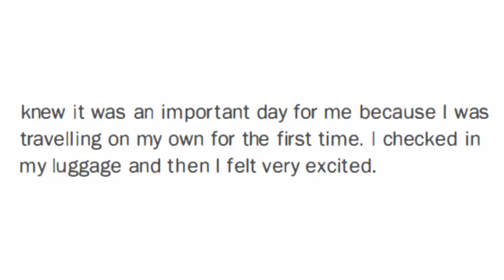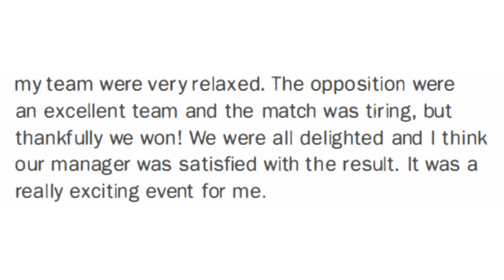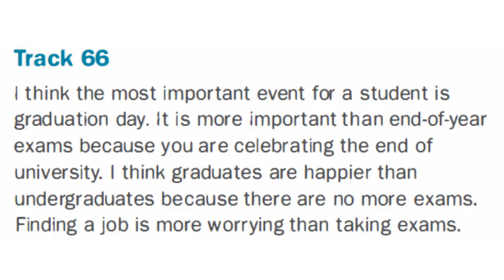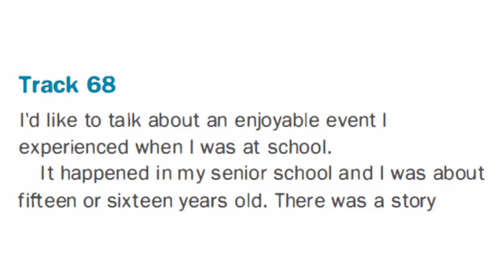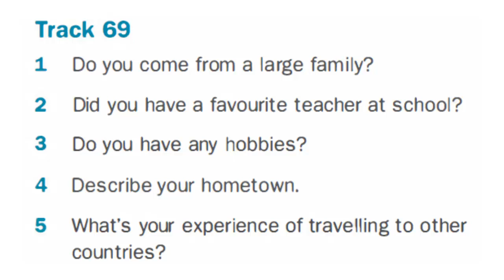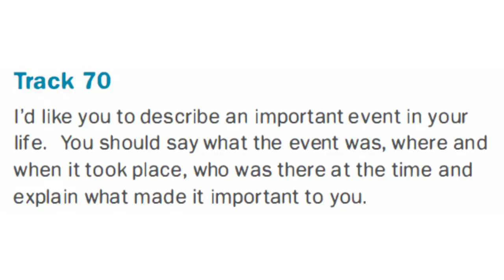Get Ready for IELTS SPEAKING -Unit 11